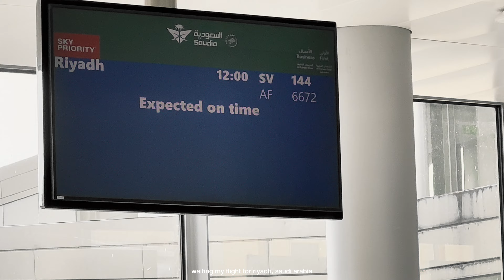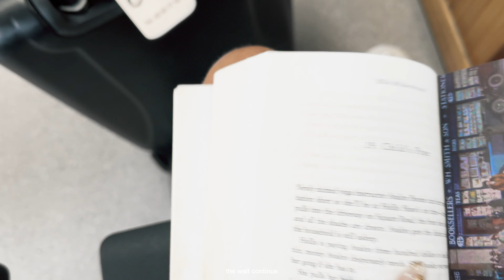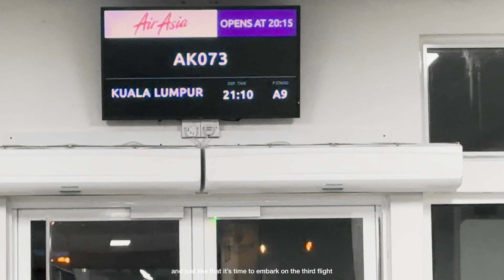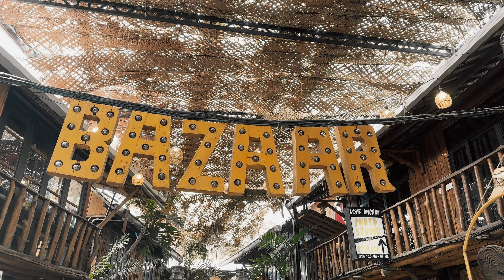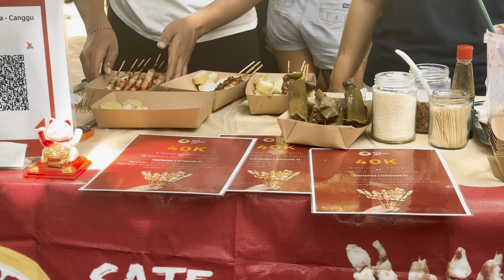time for a break | travel journey, canggu and birthday| bali diaries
welcome back on my channel! it was finally time to get a break. It was also my birthday and i felt so grateful to travel to this place that means so much to me. It was a long travel day but it was so worth it to be back where Iifeel good and happy fully.  | travelling solo in bali

-chapters

0:00 - thursday : cdg airport, saudi arabia layover and drinks
1:13 - friday : maldives flight, more coffee, kuala lumpur
3:15 -saturday : bali, birthday and sunset
5:55 - sunday : crate cafe, love anchor, la brisa market, echo beach and shady shack